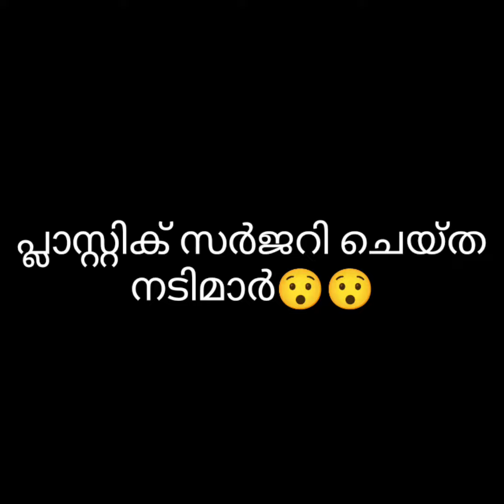പ്ലാസ്റ്റിക് സർജറി ചെയ്ത് പണി പാളിയ നടിമാർ 👄👃 | Plastic Surgery Actress | Malayalam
Plastic Surgery Actors and Actress 2021

Malayalam, Hindi, Tamil, Telugu Actress Plastic Surgery, Bhavana Plastic Surgery, Nayanthara Plastic Surgery, Anushka Sharma Plastic Surgery, Shilpa Shetty Plastic Surgery,
Shriya Plastic Surgery, Karthika Plastic Surgery